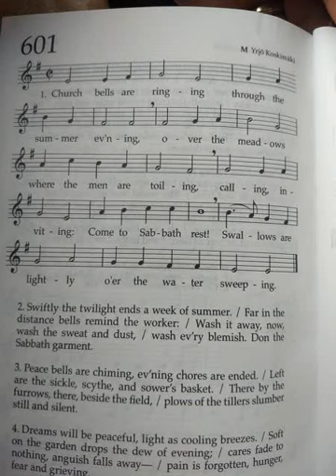SHZ#601 - Church Bells Are Ringing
Church bells are ringing through the summer ev’ning,
Over the meadows where the men are toiling,
Calling, inviting: Come to Sabbath rest!
Swallows are lightly o’er the water sweeping

Swiftly the twilight ends a week of summer.
Far in the distance bells remind the worker:
Wash it away, now, wash the sweat and dust,
Wash ev’ry blemish.  Don the Sabbath garment

Peace bells are chiming, ev’ning chores are ended.
Left are the sickle, scythe, and sower’s basket.
There by the furrows, there, beside the field,
Plows of the tillers slumber still and silent.

Dreams will be peaceful, light as cooling breezes.
Soft on the garden drops the dew of evening;
Cares fade to nothing, anguish falls away
Pain is forgotten, hunger, fear and grieving.

I was a weak one, toiling with my brothers;
We were together, lifting one another.
I had this grace: I worked beneath the Sun
Hope everlasting shined on all my labor.

Brother beloved, working in the home fields,
Toil yet a moment, hear the singing swallow.
Soon, weary brother, soon a bell will chime.
You’ll leave your sowing there, with all your sorrow.

Bells will be chiming, listen, weary brother,
Ringing, as ordered, by the heav’nly Master,
Tolling the Sabbath’s sweet tranquility,
Calling the chosen to Eternal rapture.

M Yrjo Koskimaki
W Esa Tuomaala
E Alexandra Glynn 2008